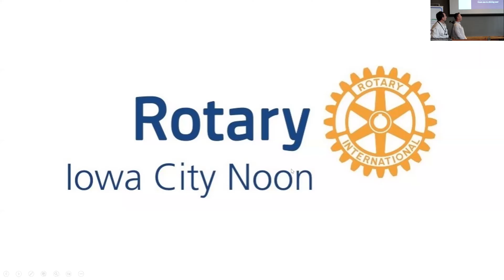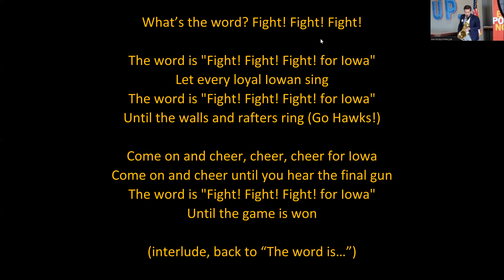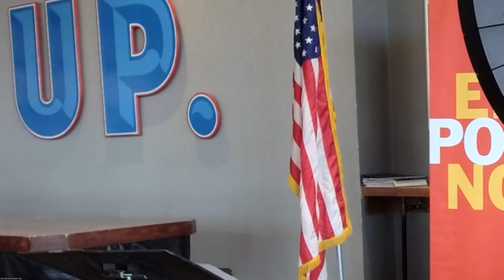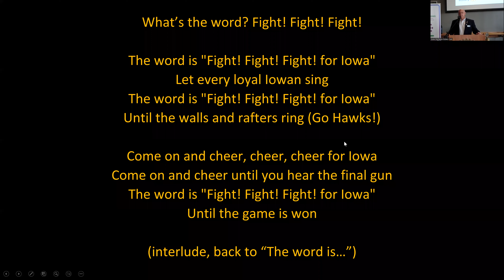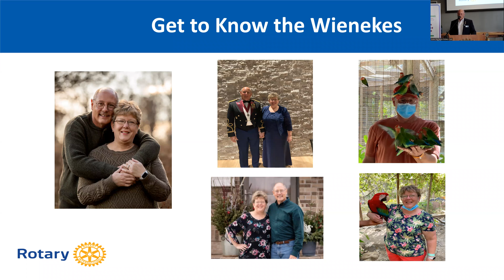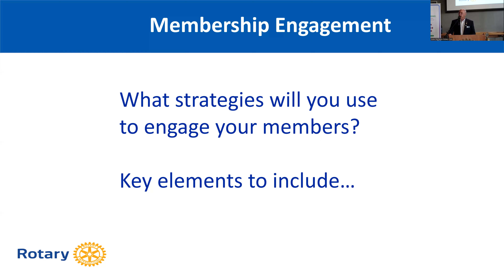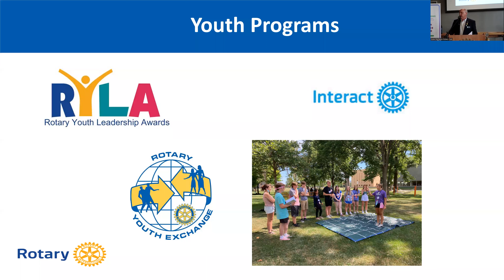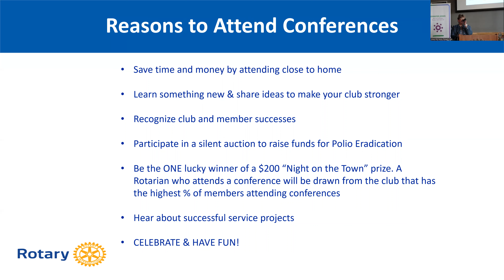District 6000 Governor's Vision/Updates - October 27, 2022 Iowa City Noon Rotary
Today's speakers were District 6000 Governor Steve Wieneke and his wife Brenda. They shared updates from across the District, the vision of Rotary International, and their own story.

We had a great goat ride from a new member as well - make sure to check that out!

Lots of great stuff! As with last week, this meeting was in the hybrid format. We'll continue to have this format available, so join us online or in person every week.